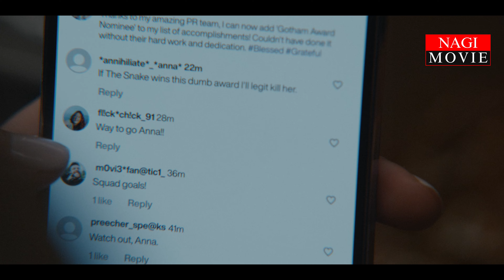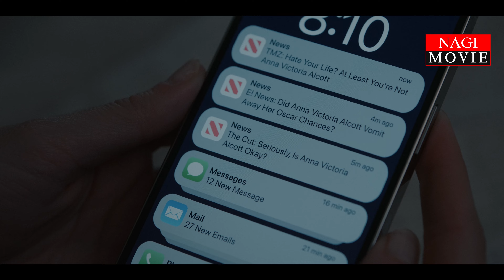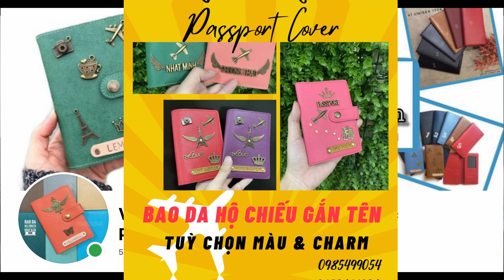Truyện Kinh Dị Mỹ 12: Tập 2 [Y TÁ BÍ ẨN] Tóm Tắt & Giải Thích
Truyện Kinh Dị Mỹ 12 Tóm Tắt Tập 2: Y TÁ BÍ ẨN Chất Lượng 4k

💸 ACB 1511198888 Nguyễn Văn Thành
💸 VPBank 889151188 Nguyễn Văn Thành
💸 MSB 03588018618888 Nguyễn Văn Thành

Tóm tắt Phim American Horror Story Season 12: Delicate Episode 2 - Truyện Kinh Dị Mỹ mùa thứ 12 Tập 2 | Rockabye - Bài Hát Ru

Chào mừng các bạn đến với Nagi Movie - Kênh recap và review phim có tâm cùng series American horror story: Delicate - Truyện kinh dị mỹ mùa thứ 12: Mong Manh

Giữa bối cảnh của cuộc đình công kép của diễn viên và biên kịch tại hollywood đang khiến rất nhiều bộ phim âu mỹ phải chật vật rời ngày công chiếu, thì American Horror Story - truyện kinh dị mỹ mùa thứ 12, dù cũng chịu ảnh hưởng không nhỏ, nhưng cuối cùng cũng đã được ra mắt tập đầu tiên vào ngày 20/9/2023.

Khác với các phần phim trước, mùa phim thứ 12 của truyện kinh dị mỹ là mùa phim đầu tiên được xây dựng dựa trên một cuốn tiểu thuyết. Ngoài ra, đây cũng là mùa phim đầu tiên mà nhà sản xuất Ryan Murphy không giữ cương vị showrunner - giám chế của mùa phim.
Dù được chuyển thể từ Cuốn Truyện “tình trạng mong manh” của tác giả Danielle Valentine, nhưng tất nhiên, nội dung phim sẽ có một số thay đổi so với câu chuyện gốc. Bộ phim kể về Anna, một nữ diễn viên ngoài 30 đang cố gắng mang thai, nhưng dường như cô luôn bị một thế lực nào đó ngăn cản và chúng sẽ không từ một thủ đoạn gì để đạt được mục đích của mình.
Những câu chuyện kinh dị bí ẩn và rùng rợn xung quanh hành trình cố gắng có con của Anna sẽ có gì hấp dẫn. Hãy cùng Nagi Movie khám phá nhé.